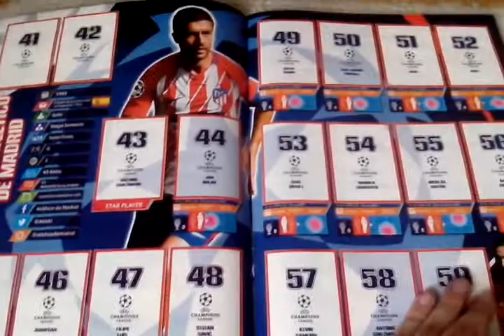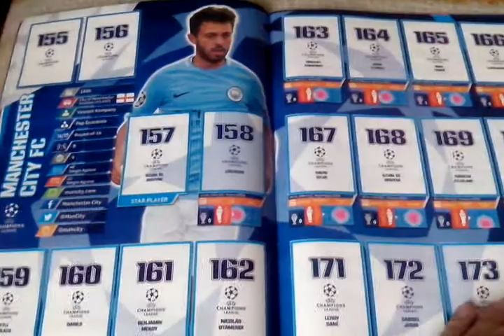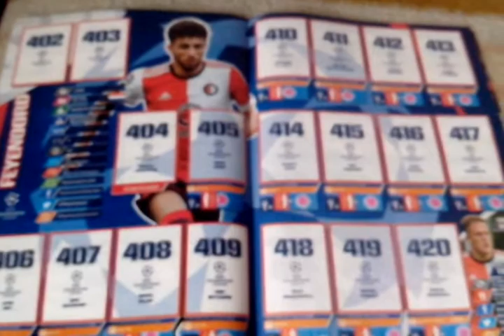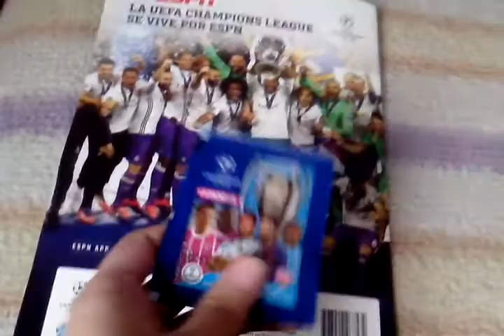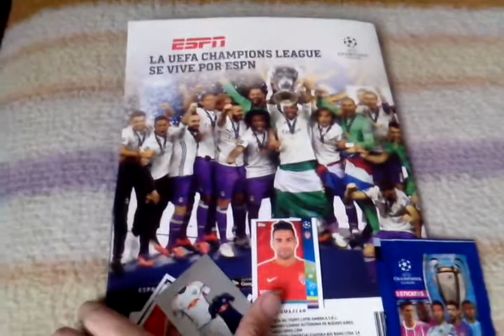Album Champions League 2017/18 (review)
Hola :D nunca pensé sacar 2 videos en un día XD pero bueno tenia que hacerlo encontré el álbum de la champions y quería mostrárselos xD